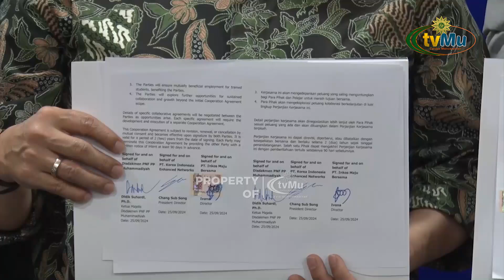Pelatihan Ketrampilan Bahasa Korea Bagi Siswa SMK Muhammadiyah